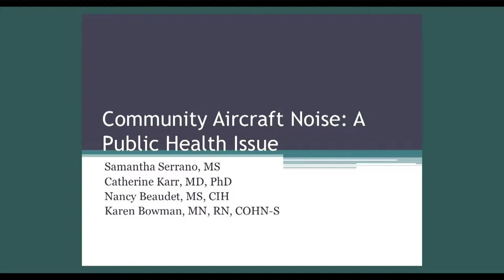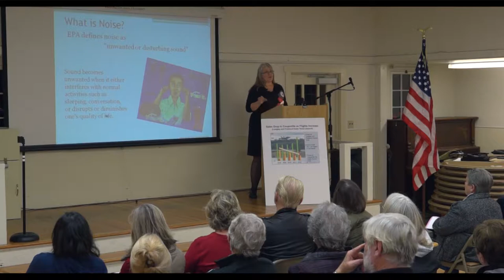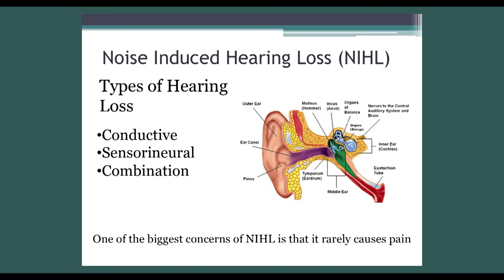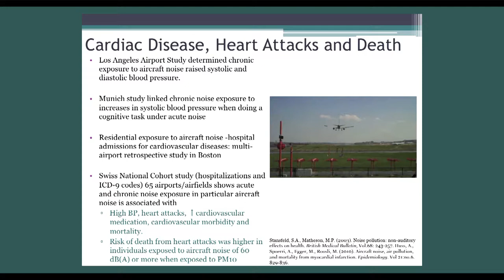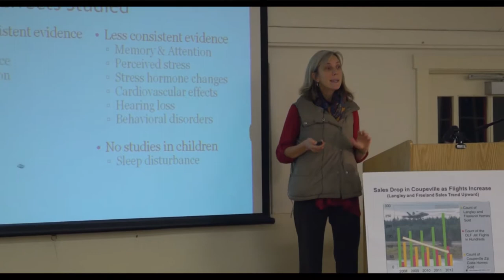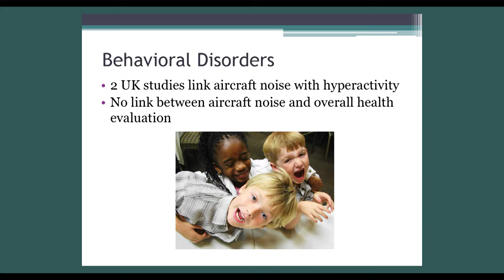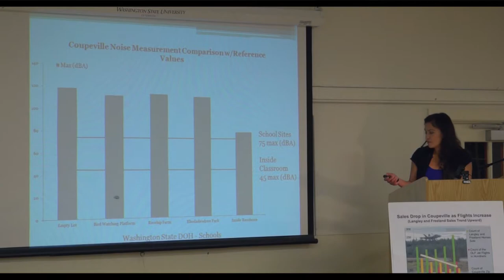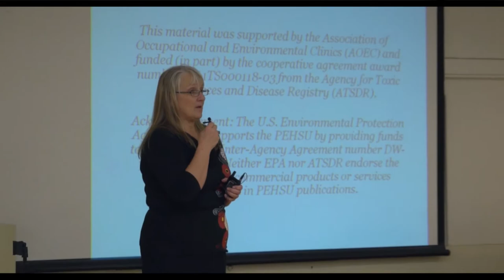Citizens of Ebey's Reserve Jet Noise and Your Health Event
Video furnished by COER.  Posted w/o edits or editorializing.